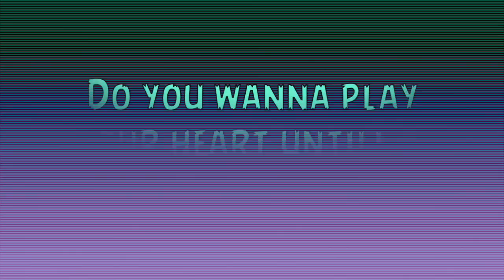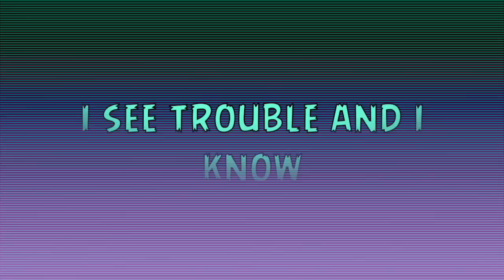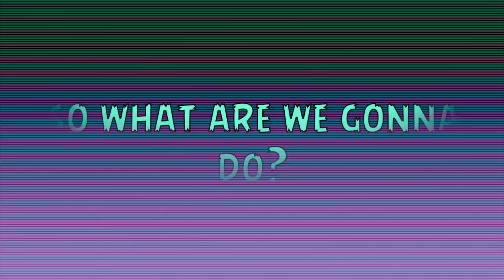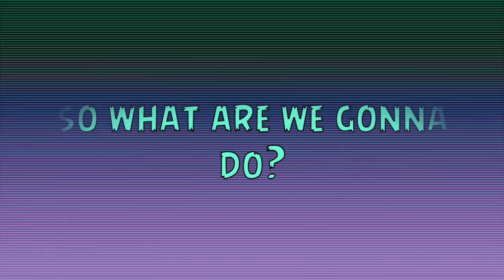Trevi Moran - Echo lyrics